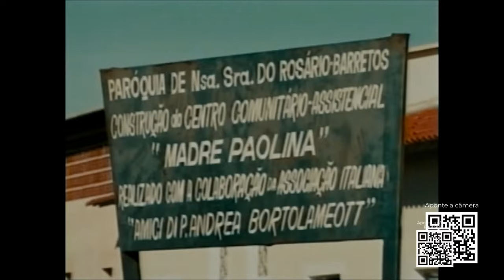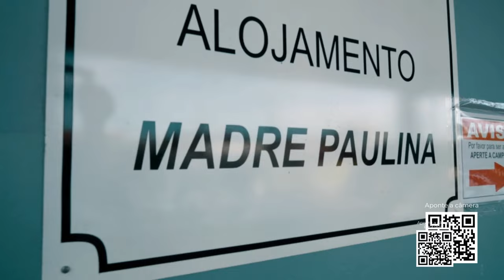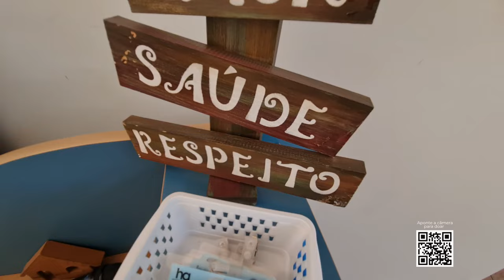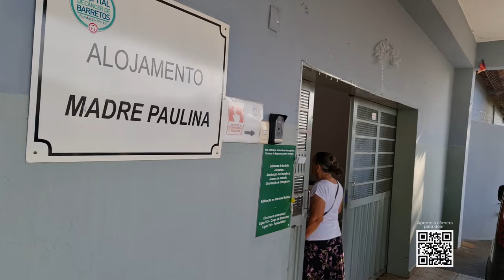Acima de Tudo o Amor – Especial Ano Novo – 31/12/2023 (Bloco 1)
Para encerrar esse ano tão intenso e desafiador com o coração bem quentinho e repleto de gratidão, você vai reassistir um programa abençoado! 🙏🏼💫 Este “Acima de Tudo o Amor”, na véspera de Ano Novo, vai reapresentar a edição que apresenta um espaço muito importante e especial, que faz parte da história e da essência do Hospital de Amor. Um local que transforma o ambiente de dor, em um ambiente leve, familiar, capaz de ofertar vidas. Estamos falando do ‘Madre Paulina’ – o maior alojamento do HA. 🏡

O presidente da instituição, Henrique Prata, recebeu o capelão do HA, Padre Tulio Gambarato, e as freiras do hospital: Irmã Rita de Cássia de Jesus, Irmã Adriana Puzi e Irmã Raimunda Vieira, para contar um pouco da fundação da casa de apoio e mostrar o seu maravilhoso trabalho em prol dos pacientes do Hospital de Amor.

👉🏼 “Somos uma família! E quando conseguimos ser família para o paciente, a gente não está ali somente como um colaborador, a gente quer ir além. E a história do Hospital de Amor está literalmente neste ‘ir além’. Outros hospitais, muitas vezes, estão preocupados com a cura do corpo, mas o HA tem a preocupação de cuidar do corpo e da alma!”, declarou Pe. Tulio.